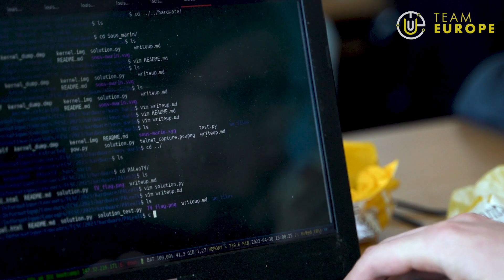ICC 2023 Team Europe - Welcome message by EU VP Margaritis Schinas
The EU Commission Vice-President/Promoting our European Way of Life, Margaritis Schinas sends a message to team Europe for the 2nd International Cybersecurity Challenge.